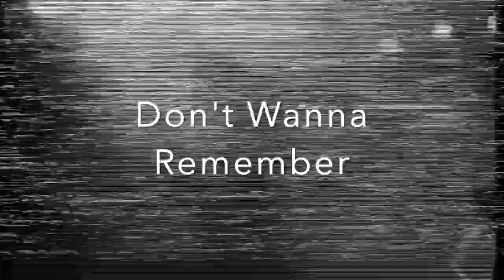Idiots Rule Don't Wanna Remember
Idiots Rule live playing Don't Wanna Remember